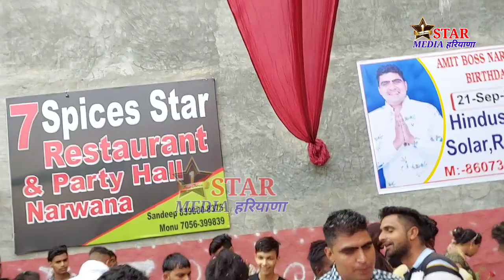Amit_boss_narwana के जन्मदिन पर आया 1 लाख का केक |दुनिया का सबसे बड़ा केक